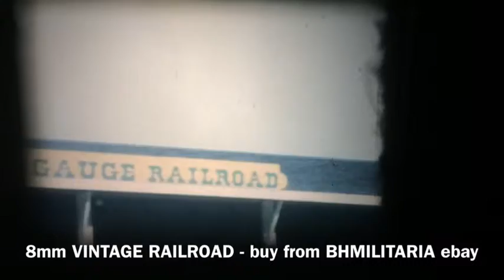Vintage RAILROADS 8mm home movies